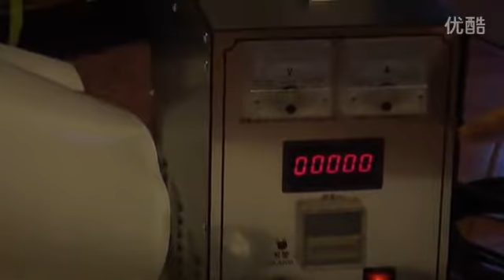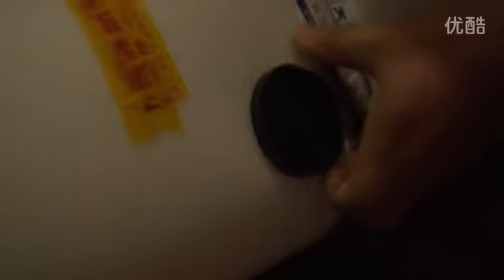28khz ultrasonic welder plastic spot welding machine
Model: 500W Ultrasonic Spot Welding Machine
Power supply: AC220V 1P
Power: 500W
Frequency: 28KHz
Dimension: 253mm*312mm*120mm
N.W: 10kgs

Features:
(1) Small Volume. It will take up less room.
(2) It is easy to operate.
(3) Japan imported Ceramic Chips
(4) Frequency automatic tracking way. It is easy to be adjusted.

After sales service: 24hours online service.